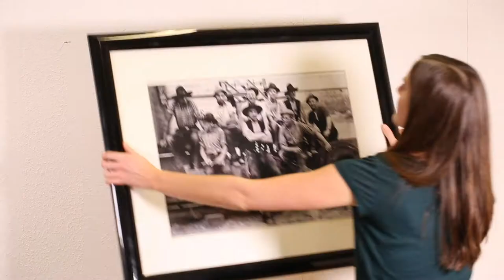Turn Any Ruler Into a Spirit Level Ruler!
Do you love DIY? This handtool could be the next addition to your tool collection! The wolfcraft Spirit Level Ruler fits onto any commercially available ruler and ensures horizontal alignment when using your ruler. Pick up the Spirit Level Ruler on Amazon now or search wolfcraft 5222000 Spirit Level Ruler.